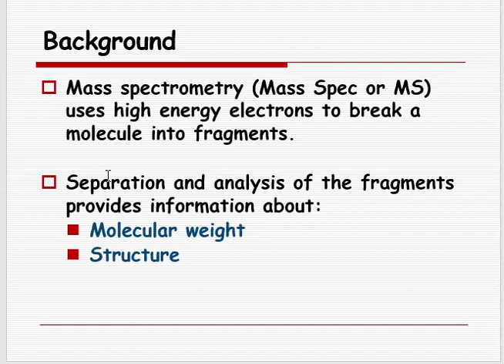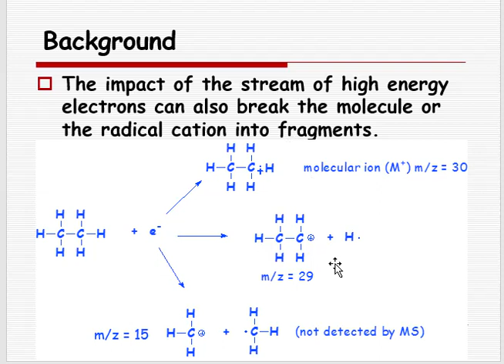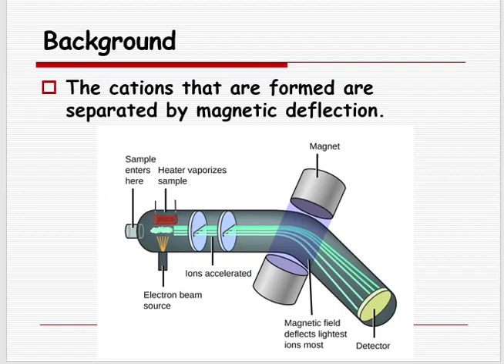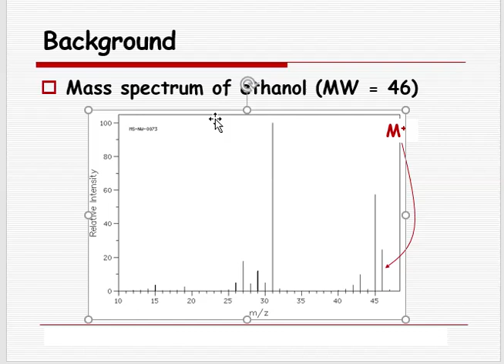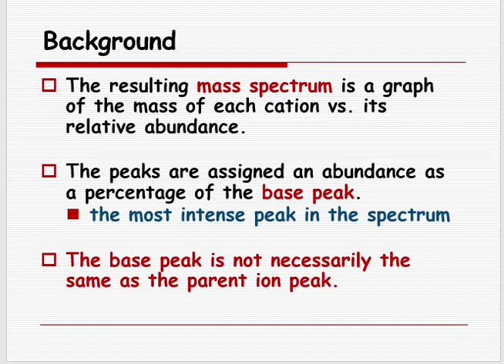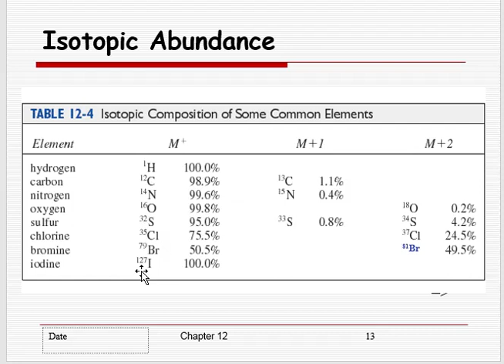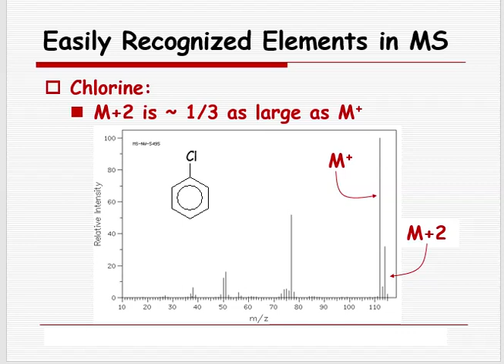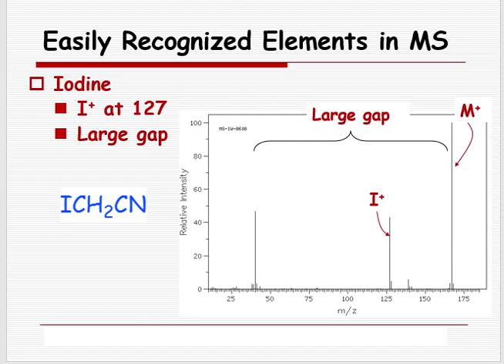Dr Baker 2020 SVU Mass spectrometry Part 1